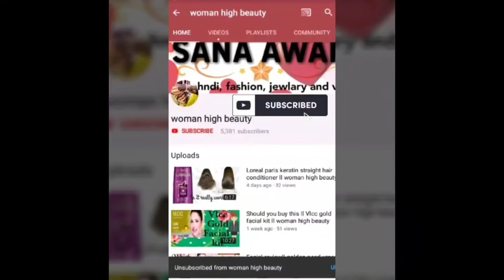Profusion cosmetics Eyebrow kit / in Urdu Hindi/ woman high beauty by sana awan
Hey everyone how are you all??? in today's video I am going to share complete eyebrow kit.so,it would be easy for you to make your eyebrow without any hurdle.

I hope you guys would like this video so don't forget to like and share and if you are new here so, hit the subscribe button and turn your notification on for more update.

Woman_high_beauty